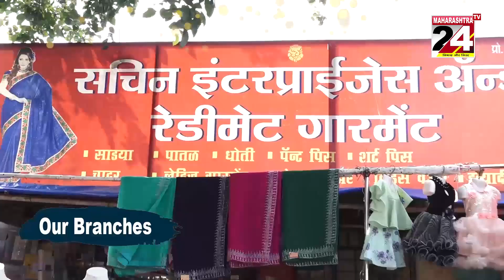नागपुर- एक नाबालिक समेत वाहन चोरी का आरोपी पुलिस के हत्थे || 09 MARCH 2023